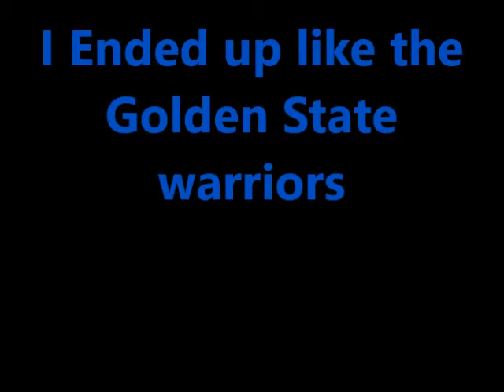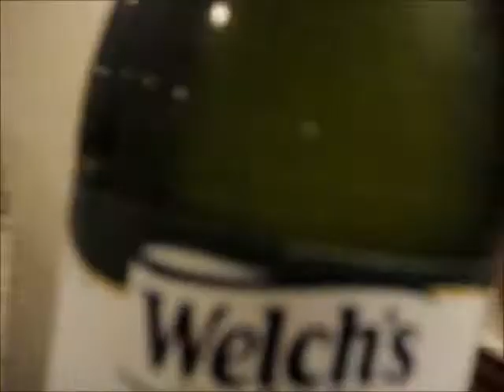How Did I End Up like The WARRIORS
bLEW A 4-1 LEAD